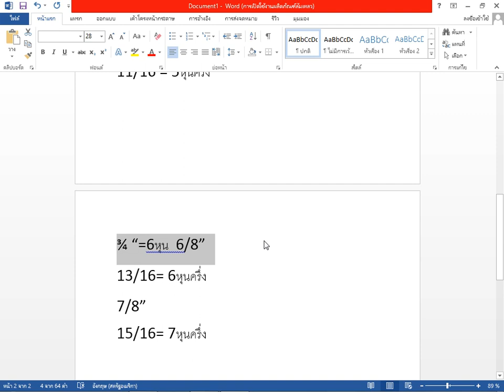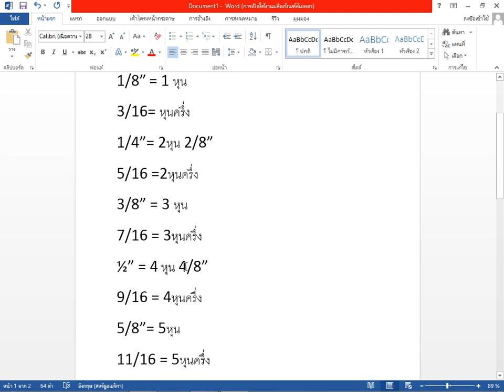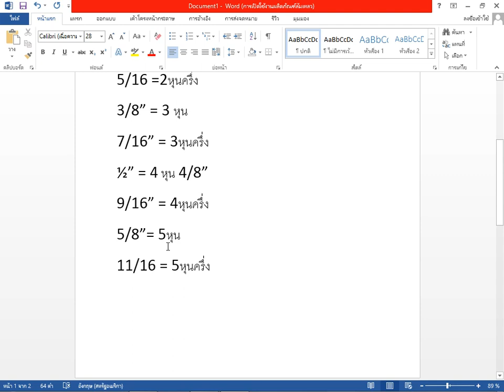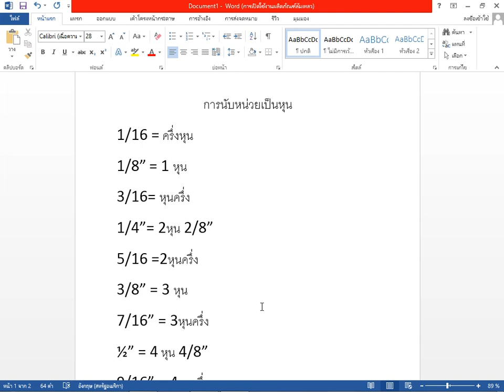การนับหน่วยหุนงานช่าง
แนะนำวิธีทีอ่านหน่วยวัดความหนาเป็นหุนแบบเข้าใจง่าย ๆ ครับ